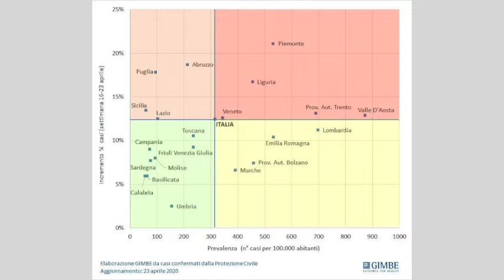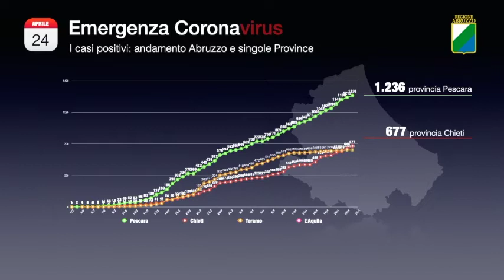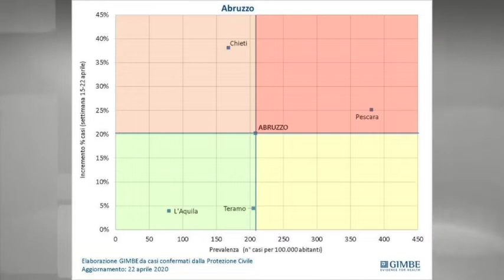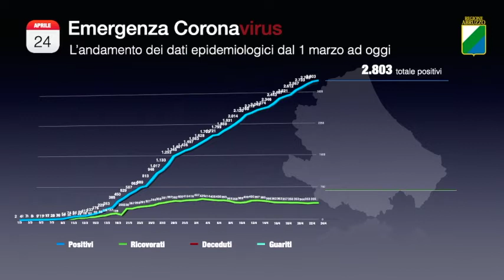Covid19, intervista Marco Valenti